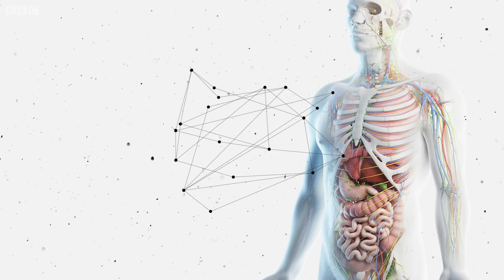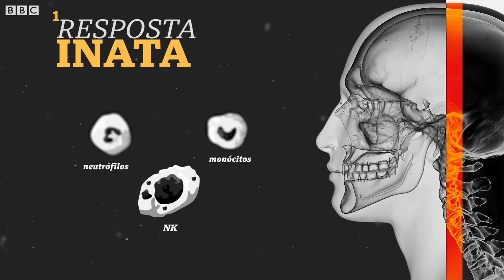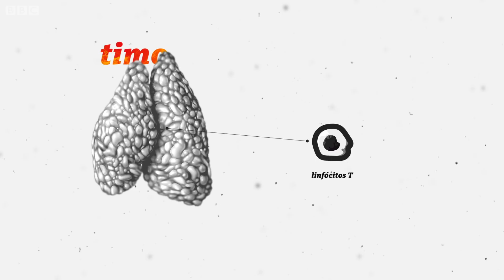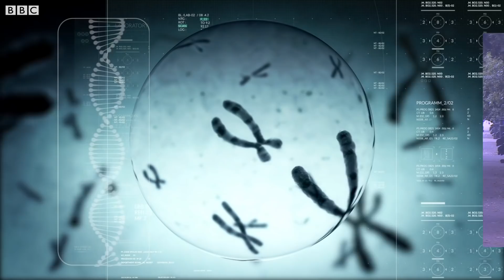Como nosso sistema imunológico envelhece e como retardar esse processo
O sistema imunitário, ou imunológico, é a principal arma do nosso corpo na hora de se defender do Sars-Cov-2, o vírus que causa a covid-19. Por isso, ele tem tido grande protagonismo em meio à pandemia de coronavírus.

E a exemplo de qualquer outra parte do corpo, esse sistema envelhece com o passar dos anos, o que nos deixa mais vulneráveis ​​a infecções, câncer e todos os tipos de doenças.

Mas a idade do sistema imunológico não corresponde necessariamente à nossa idade real. E à medida que envelhecemos, essa discrepância pode se tornar ainda maior.

Neste vídeo, a repórter Camilla Costa conta como esse processo ocorre e explica como interrompê-lo, o que ajuda a combater ameaças como o novo coronavírus.